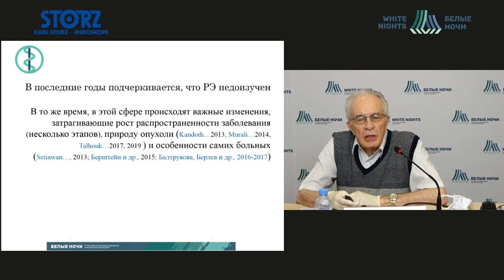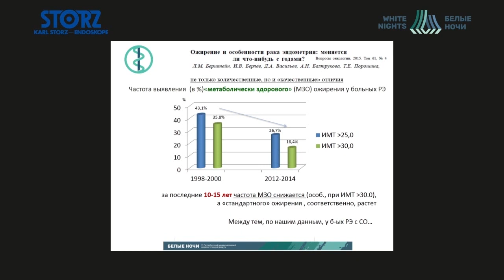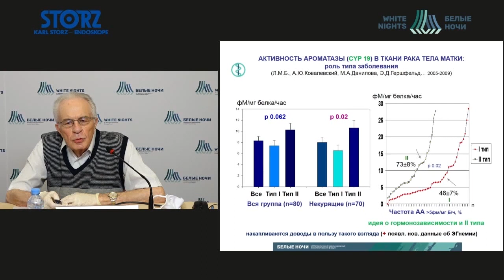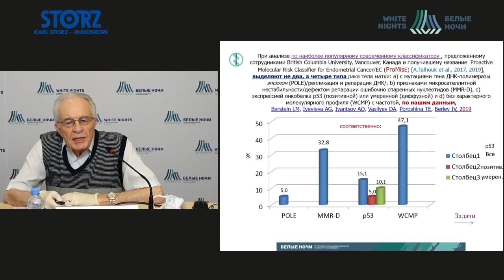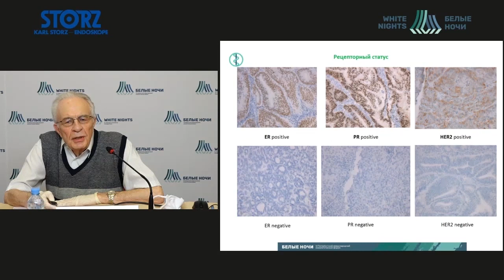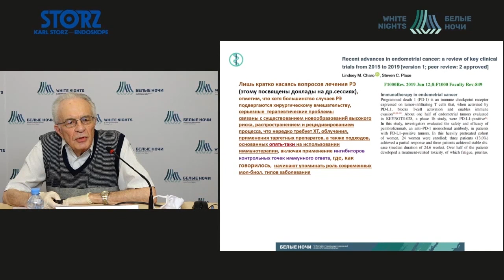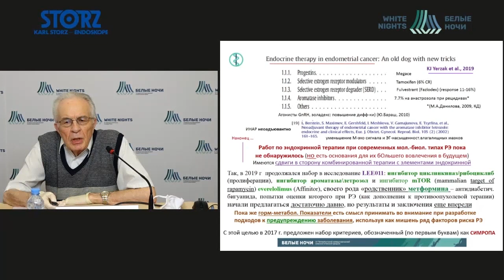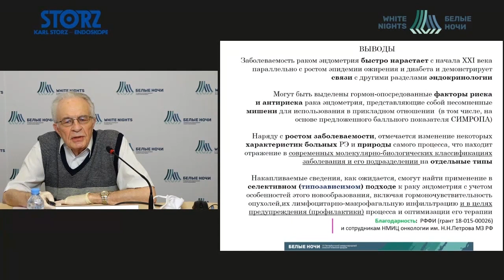Характеристика 4х выделенных по современной классификации молекулярно-биолог-х типов рака эндометрия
Сравнительная характеристика четырех выделенных по современной классификации молекулярно-биологических типов рака эндометрия: эндокринология, рецепторный фенотип,  макрофагально-лимфоцитарная инфильтрация, клинические аспекты

Берштейн Лев Михайлович - главный научный сотрудник научной лаборатории субклеточных технологий с группой онкоэндокринологии, врач-эндокринолог лаборатории эндокринологии ФГБУ «НМИЦ онкологии им. Н.Н. Петрова» Минздрава России, д.м.н., профессор, Санкт-Петербург